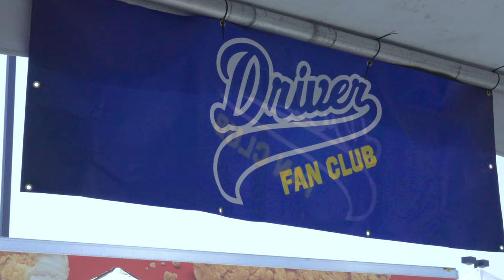Truck Driving Championship 2022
After a two year break, J.B. Hunt drivers came back better than ever at the 2022 Arkansas Truck Driving Championship! We are proud to celebrate alongside all J.B. Hunt drivers who participated and the four drivers who brought home a total of seven awards.